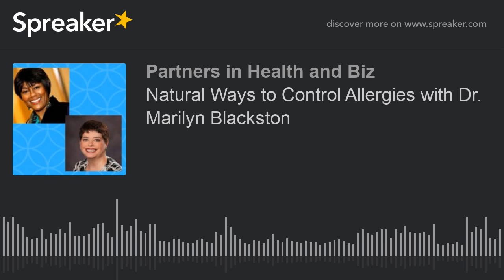Natural Ways to Control Allergies with Dr. Marilyn Blackston (part 1 of 2)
Runny nose, sneezing, itchy eyes and throat, coughing and even congestion are just a few of the major complaints from allergy sufferers. But why use prescription drugs to control your allergies and endure the side effects when you would be better off using natural methods that are safer, just as effective, or more.

Join Partners in Health and Biz talk show host Gail Dixon-McBride and ENT specialist Dr. Marilyn Blackston as they discuss seasonal allergies and how to control them with natural remedies. Learn what really causes people to have allergies.